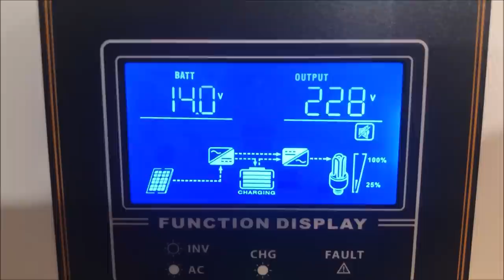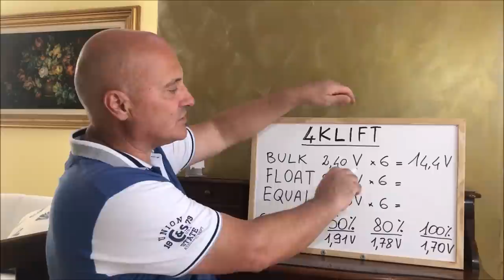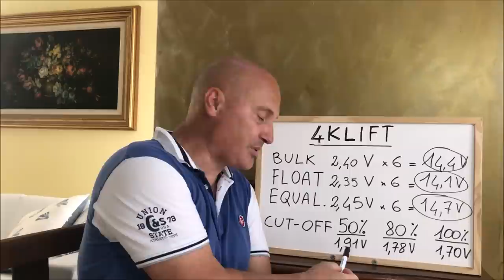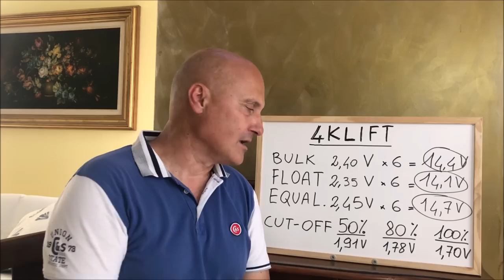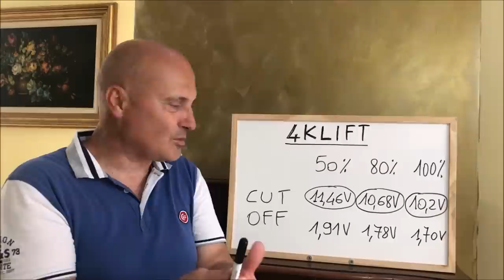1.500€ CON BATTERIE 6kWh e 3 PANNELLI da 250W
Ecco il terzo video di un'altra serie indirizzata a chi vuole risparmiare e imparare gradualmente a realizzare il proprio impianto fotovoltaico, qui vediamo l'aggiunta di 6kWh di batterie deep circle al piombo della 4KLIFT e l'aggiunta di un pannello fotovoltaico (tot 3).
Buona visione.

SE VOLETE UN PREVENTIVO DELLE BATTERIE DALLA 4KLIFT CONTATTATELI SU QUESTA E-MAIL
Sig. Marco